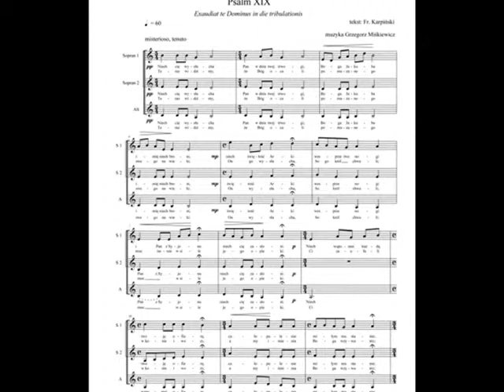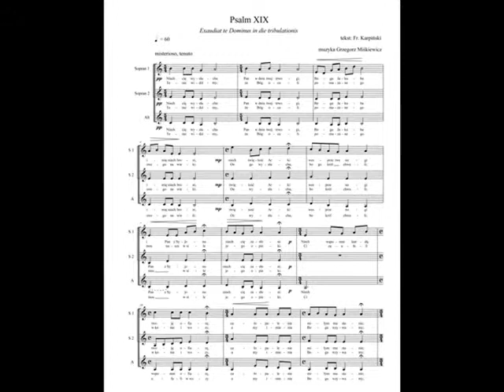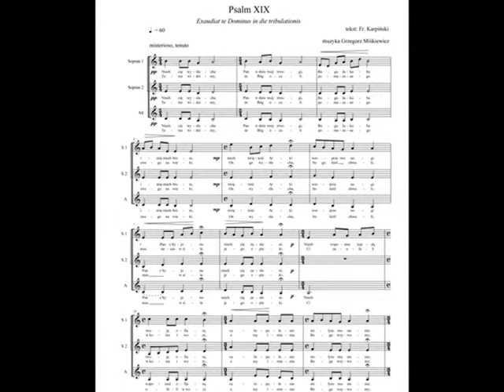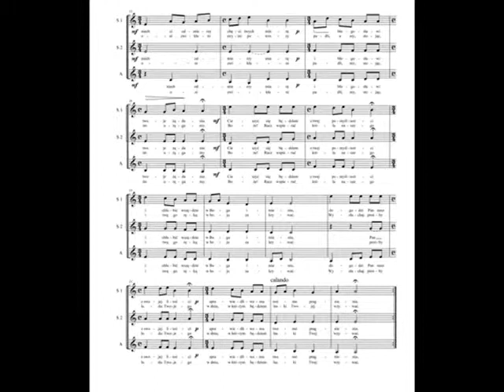Grzegorz Miśkiewicz / Psalm 19